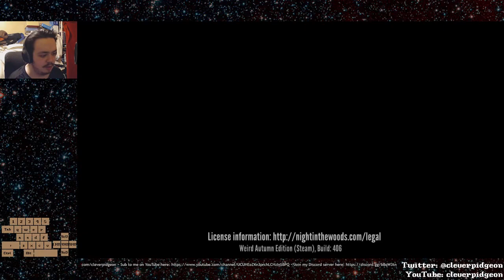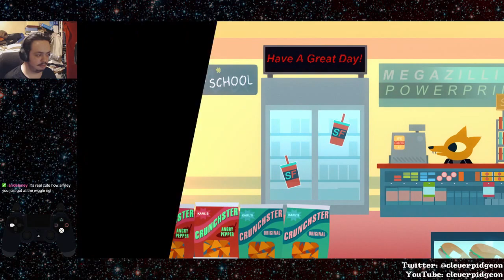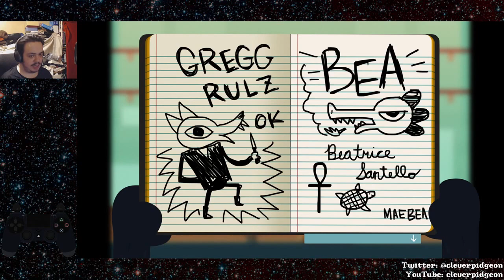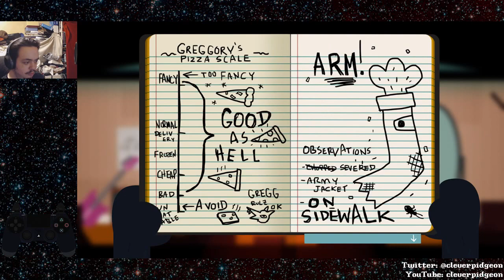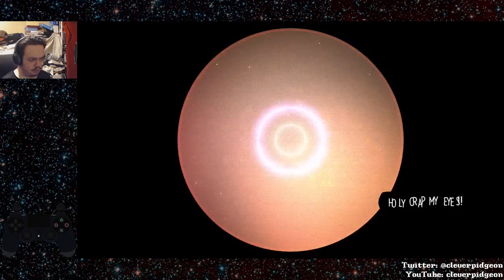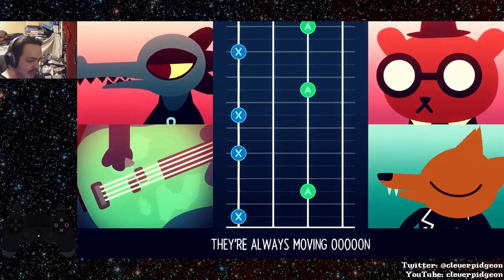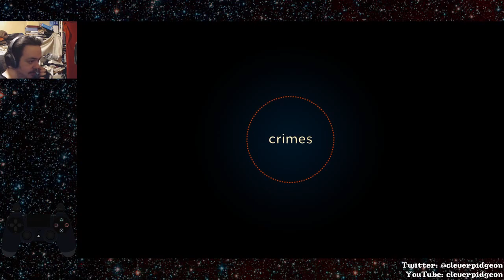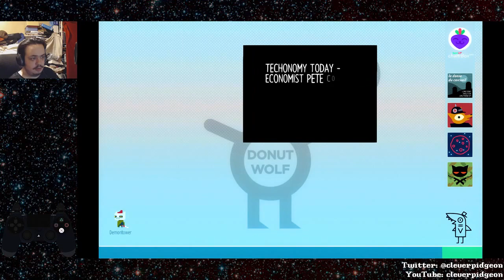Night in the Woods playthrough (2019) - Part 2